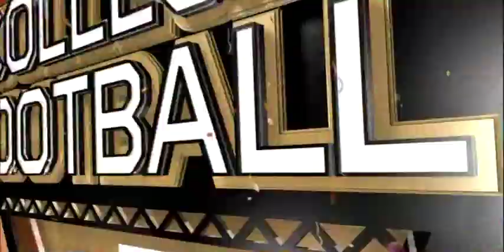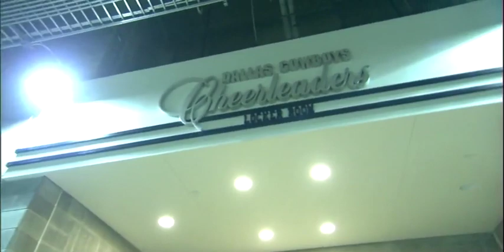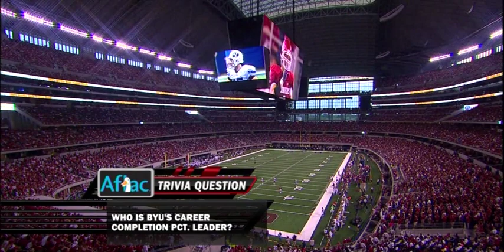Season Kickoff Series - 2009 BYU vs Oklahoma (Sept. 5)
Brigham Young Cougars vs Oklahoma Sooners